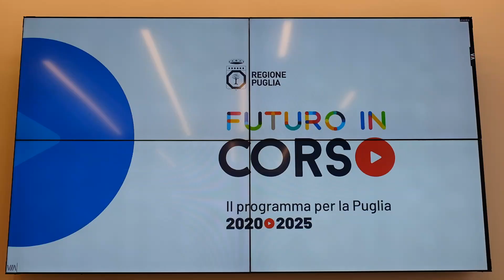20201124 prima seduta giunta regionale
Prima seduta della giunta regionale